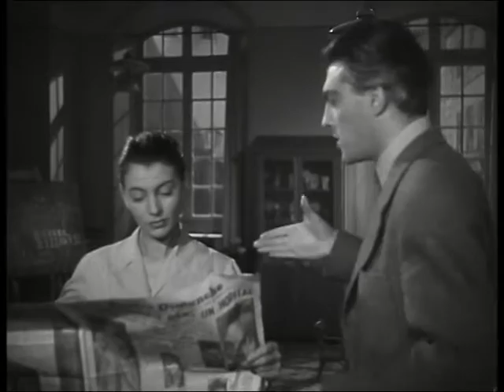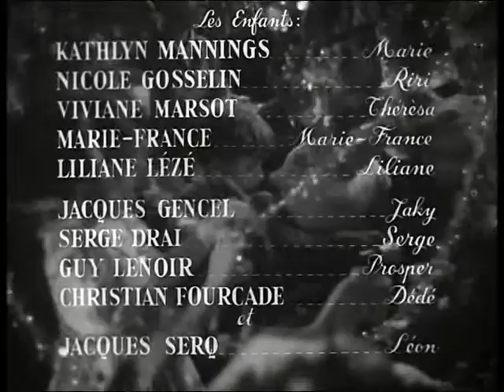LA MATERNELLE / bande-annonce film 1949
Disponible en dvd édité par LCJ au printemps 2015. Film réalisé par Henri Diamant Berger à Ménilmontant en 1949 et aujourd'hui hélas oublié malgré son immense succès en salles à sa sortie. Un film drôle, plein de tendresse et parfois même bouleversant : un chef d'oeuvre absolu du cinéma français avec Blanchette Brunoy, Yves Vincent, Marie Déa et Pierre Larquey. D'après le roman de Léon Frapié.